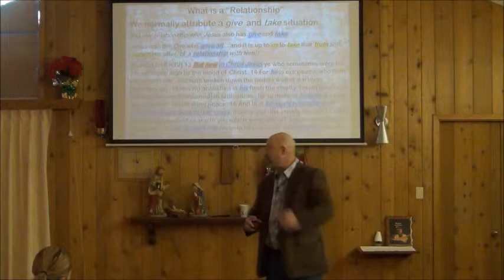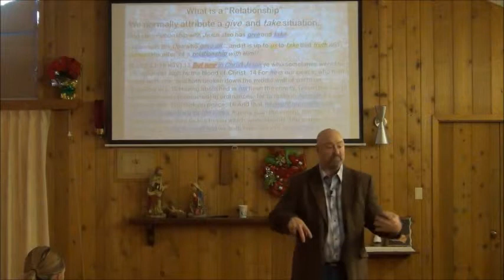Religion or A Relationship part 2 - Pastor Mark Futch at NCCR Church Unusual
I hope you'll join us as we look at the scripture that describe a "Relationship" with Jesus Christ!
Take a deeper step of faith and leave religion, traditions and works behind, for a more intimate walk in a "Relationship with Jesus"